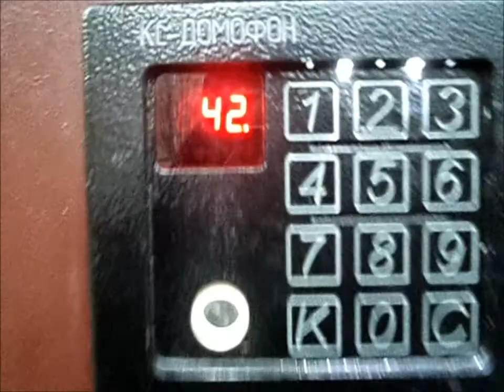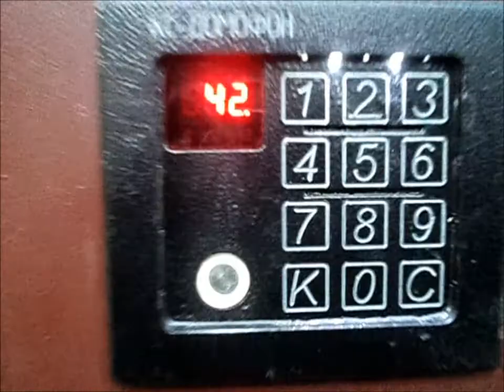Vlog 4.- dobroe forever